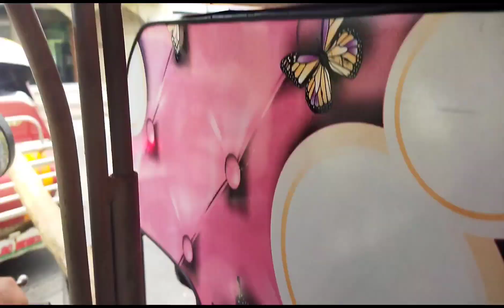videoke pick up, transfer to another customer,mapapasabat tayo buhatan, Mary Ann ynzon vlogs